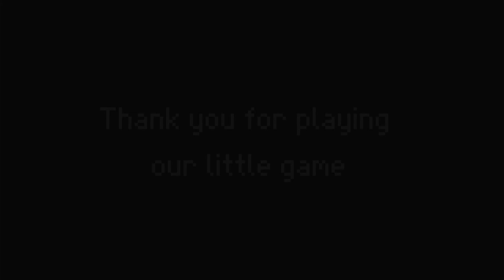Marsi's Adventures - PlayStation 4 Playthrough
Marsi's Adventures is a classic single-screen 2D platformer where you have to collect three stars, overcome some obstacles and get to the final teleport.

Developed and published by Xitilon